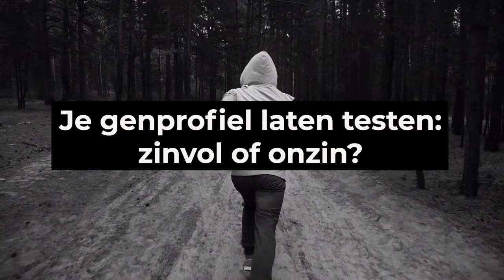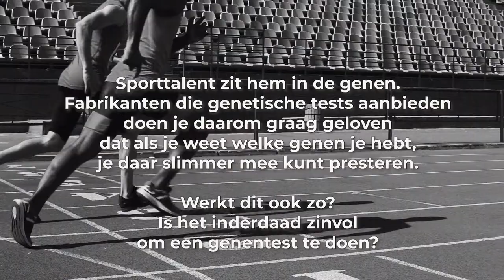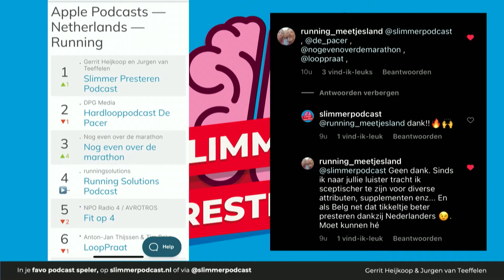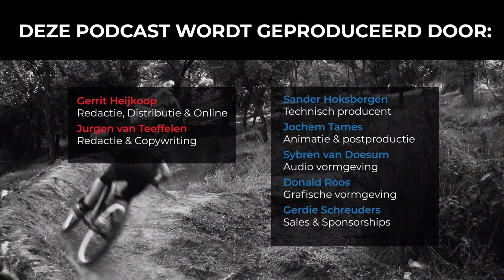#75 Je genprofiel laten testen: zinvol of onzin? | Slimmer Presteren Podcast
Dit is de 75e aflevering van de Slimmer Presteren Podcast, over sport, onderzoek en innovatie. In deze aflevering hebben Gerrit en Jurgen het over "Je genprofiel laten testen: zinvol of onzin?"

INLEIDING:
Sporttalent zit hem in de genen. Fabrikanten die genetische tests aanbieden doen je daarom graag geloven dat als je weet welke genen je hebt, je daar slimmer mee kunt presteren. Werkt dit ook zo? Is het inderdaad zinvol om een genentest te doen?

We bespreken het in de 75e aflevering van de Slimmer Presteren Podcast.

Studie bij 42 jonge voetballertjes waarbij trainingsrespons werd vergeleken met aanwezigheid van ‘aerobe genen’

Studie uit 2020 waarbij het genenprofiel van 5 topatleten geanalyseerd werd